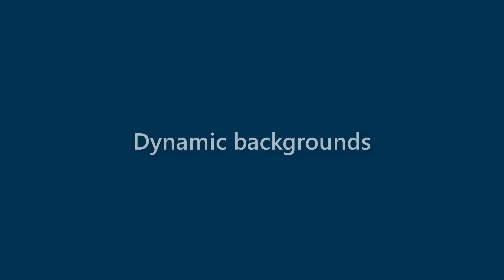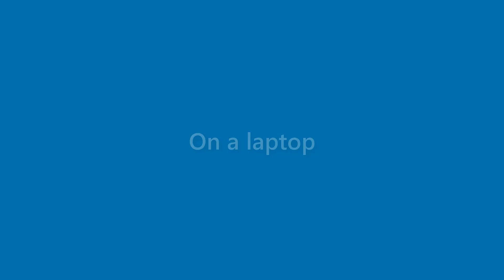Rex Ortiz - appearance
Name Look - Rex Ortiz - appearance. In this video we present "Rex Ortiz" name look and feel in various scenarios.
This video will cover:
How does "Rex Ortiz" look as a personal letterhead?
How does "Rex Ortiz" look on a business card?
How does "Rex Ortiz" look on a computer/laptop screen?
How does "Rex Ortiz" look with different background colors?
How does "Rex Ortiz" look with various fonts?